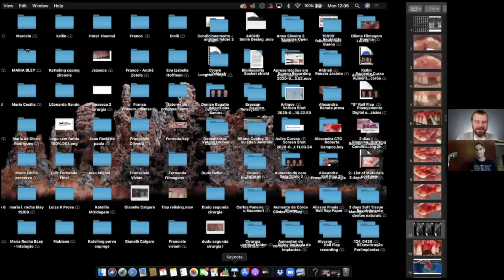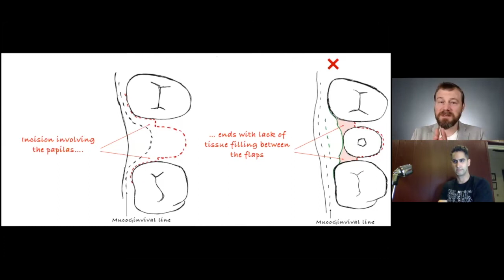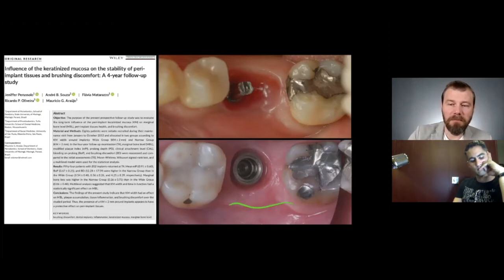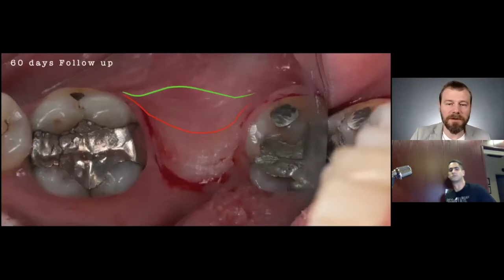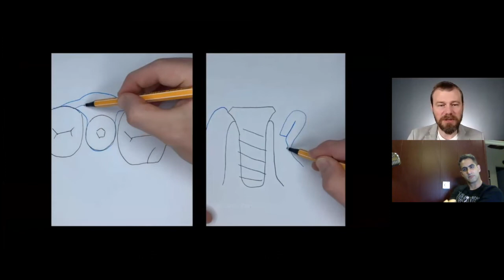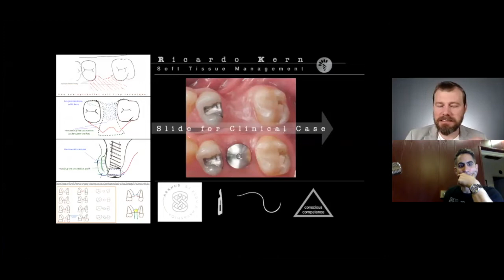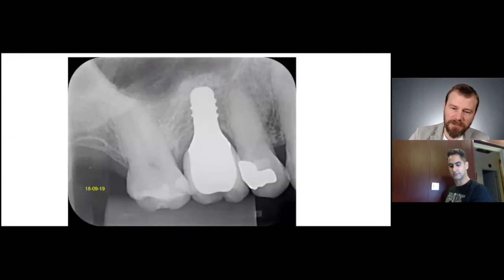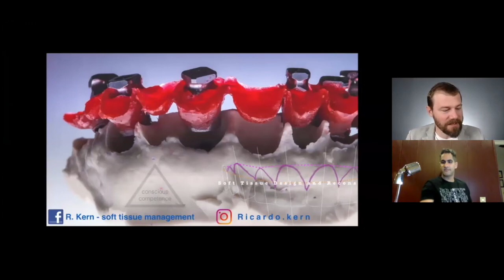Hot Seat season 2, part9- Omid Moghaddas with Ricardo Kern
Roll Flap Technique